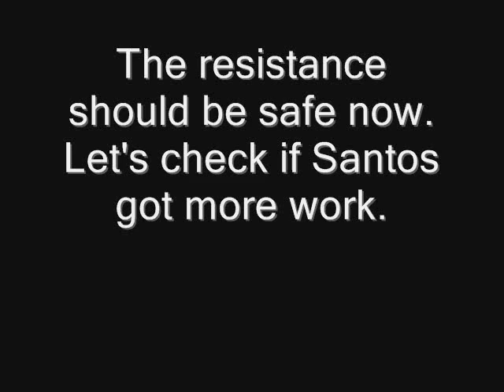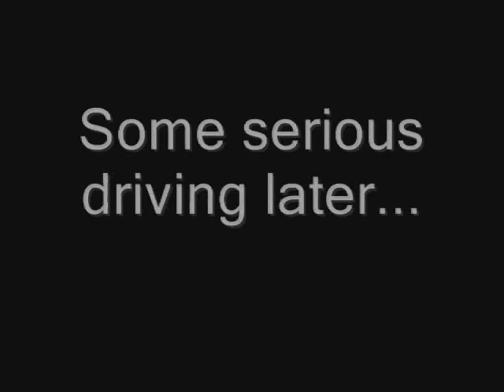The Saboteur Walkthrough Part 8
A Story - Walkthrough for the game "The Saboteur" from Pandemic Studios.

Part 8: Grand Theft Limo

Note: edited many driving scenes out. Missions are a bit generic at the moment, but it get's better soon :D
And oh boy did i screw the last mission in this Video up...You're supposed to "sneak" into the makeshift camp and free the prisoners. But how you're supposed to sneak is beyond me. I managed it one time, by killing the Gestappo officers beforehand. This time i tried it without to save time. Well you see the results.